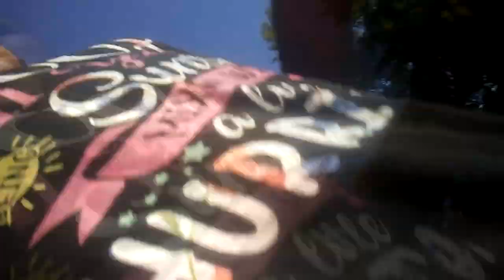IYANNA's BDAY VLOG.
IYANNA aka OCEANIC VLOGS turns 11 yrs old today. I decided to open the Vlog for them and then gave her and her friends the Camera and this is what 10,11 and 12yr olds get into when you leave them with a camera for 20m Hope you Enjoyed...